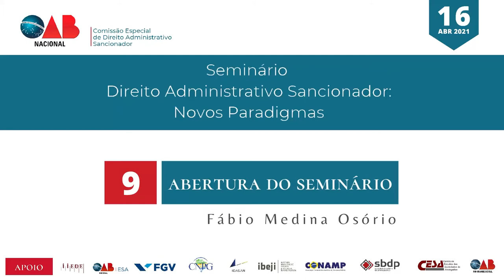Fábio Medina Osório: Abertura do Seminário Direito Administrativo Sancionador: Novos Paradigmas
No último dia 16/4, o Instituto Internacional de Estudos de Direito do Estado (IIEDE) apoiou o Seminário Direito Administrativo Sancionador: Novos Paradigmas, promovido pela Comissão Especial de Direito Administrativo Sancionador do Conselho Federal da OAB.

Confira a conferência de abertura do seminário, proferida por Fábio Medina Osório, presidente do IIEDE e da Comissão.